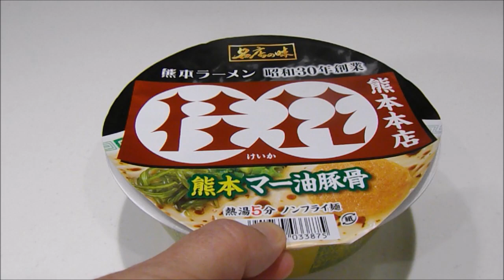熊本ラーメン『桂花 熊本本店』のマー油豚骨ラーメン